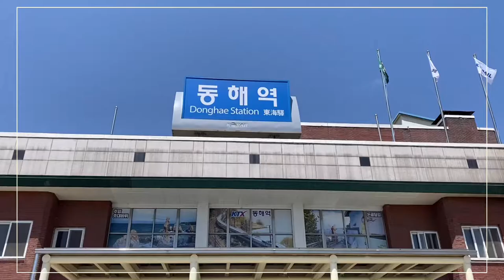동해역에서 청량리행 기차타기~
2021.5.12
아이폰11로 촬영
VLLO 편집